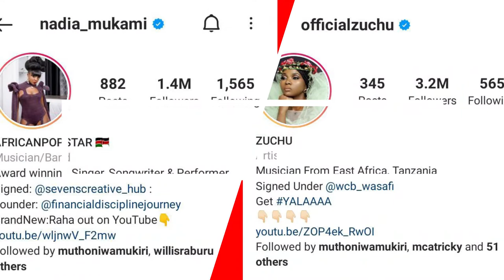NADIA MUKAMI V/S ZUCHU//BIOGRAPHY//AGE//KIDS//FASHION SENSE